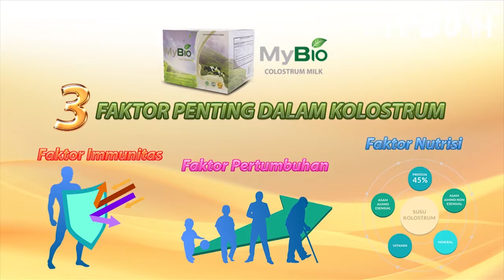Kolostrum Mampu Jaga Faktor Imun Tubuh